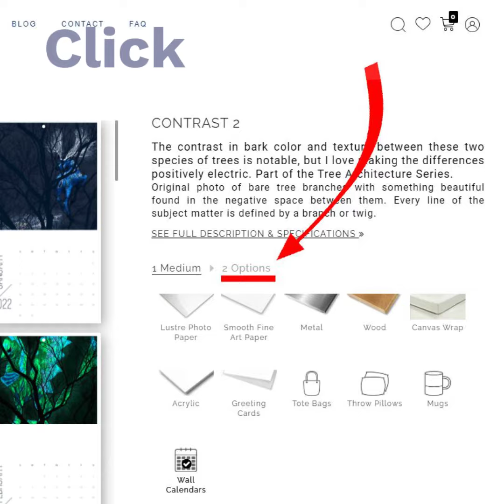2022 Calendars Are Available!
2022 Calendars Are Here

And they are GORGEOUS!

Every calendar has 13 images (some that are exclusively on the calendar) and you get to choose the cover illustration.

Printed on ultra-heavy paper with a substantial feel with ultra-vivid, crisp color reproduction.

Hey! Do me a solid and mash that Subscribe button, Like me on Facebook, and Follow me on Instagram for behind the scenes stories about how I create my work and notification of sales!